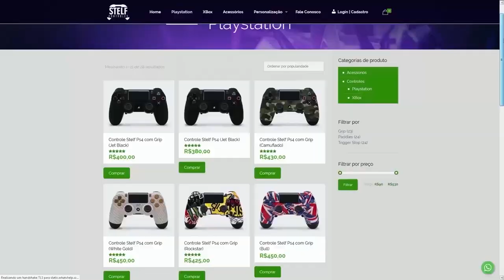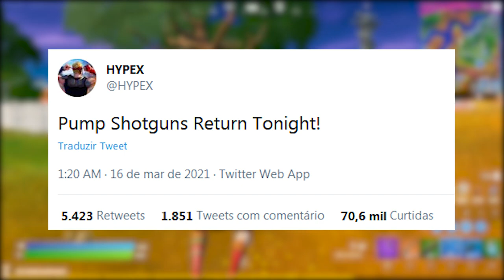FORTNITE - PUMP ARMA MAIS AMADA, VIRAR OBJETOS e USAR FENDA?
Fala gurizada, nesse vídeo comento sobre a pump de volta na Temporada 6 Capítulo 2 do Fortnite Battle Royale, todo sistema de armas e arcos, novas habilidades de disfarce e mais. Espero que gostem :)